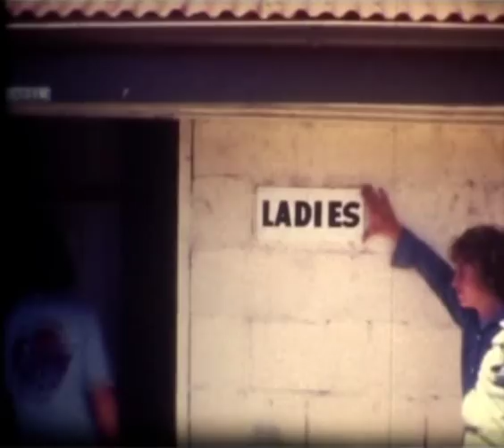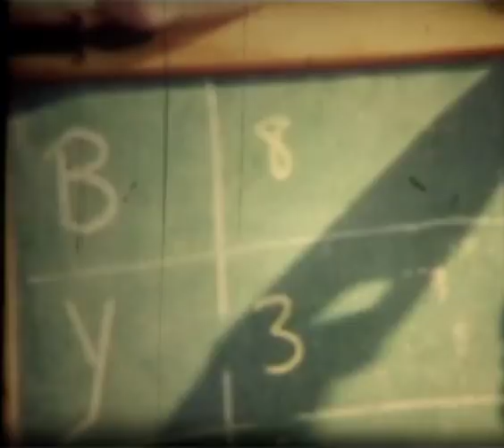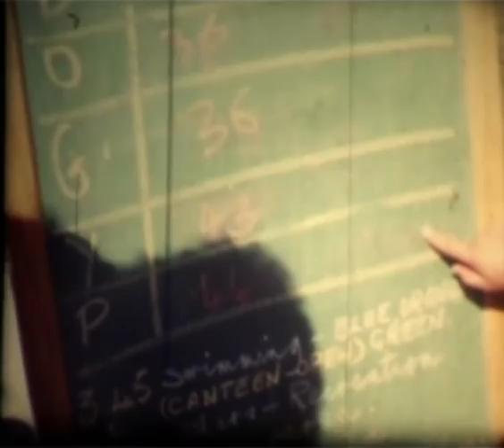Raglan Camp 1975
Tokoroa 4th Formers head to Raglan way back in 1975.  Are you in this video?